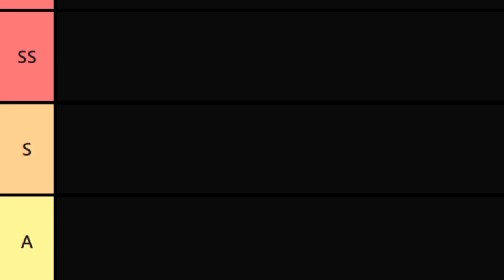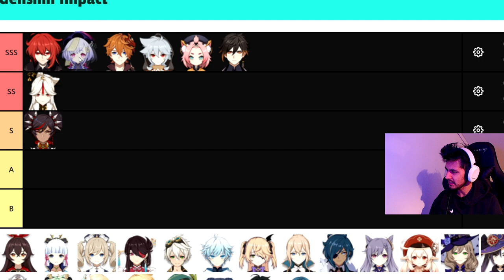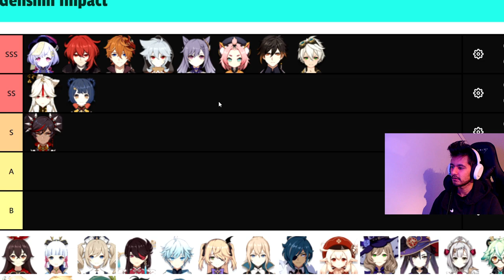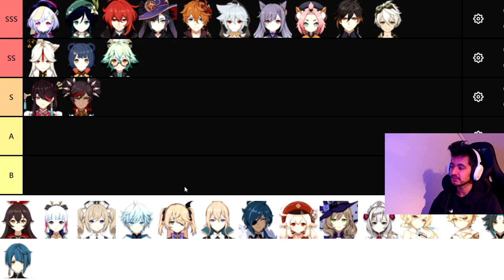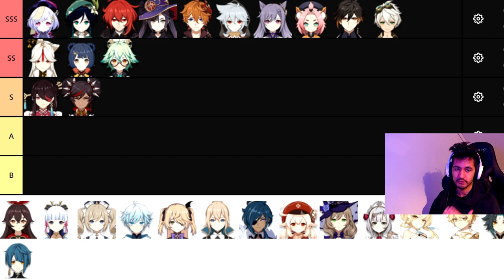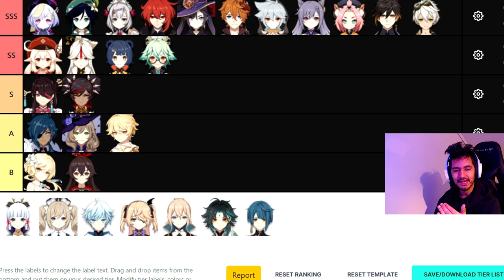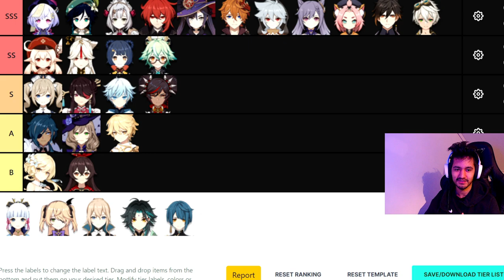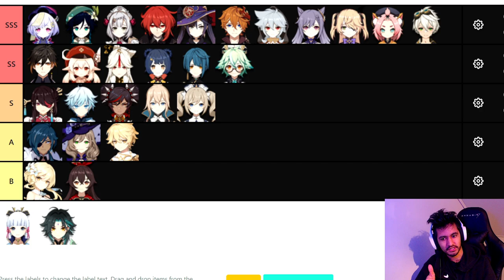TIER LIST LV 90 | GENSHIN IMPACT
Intro: (0:00)
Childe: (2:00)
Diona: (3:40)
Zhongli: (4:45)
Xinyan: (6:25)
Diluc: (7:40)
Razor: (8:20)
Ningguang: (9:30)
Qiqi: (10:23)
Xiangling: (11:37)
Bennett: (12:34)
Keqing: (14:30)
Venti: (15:35)
Mona: (16:45)
Beidou: (18:00)
Sucrose: (18:50)
Kaeya: (19:40)
Lisa: (20:30)
Noelle: (21:05)
Klee: (22:33)
AnemoTrav: (23:45)
GeoTrav: (24:10)
Amber: (24:50)
Barbara: (25:32)
Chongyun: (26:20)
Fischl: (27:40)
Jean: (29:21)
Xingqiu: (30:25)
Conclusion: (31:04)